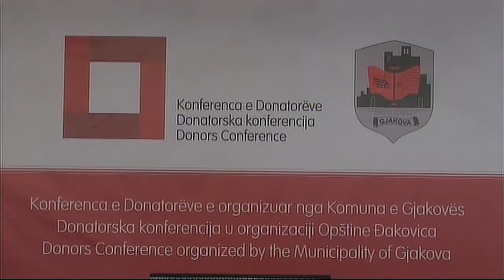Konferenca e Donatoreve - Kryeministri Thaqi-Minis. Vlora Qitaku